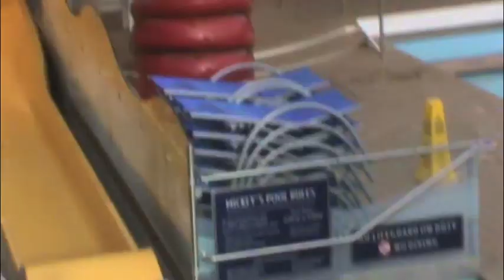Disney Dream Cruise Ship - Deck 12 Full Lap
Taking a lap around Deck 12 on the Disney Dream Cruise Ship.

Month of the Dream